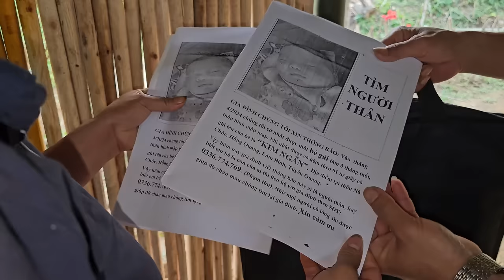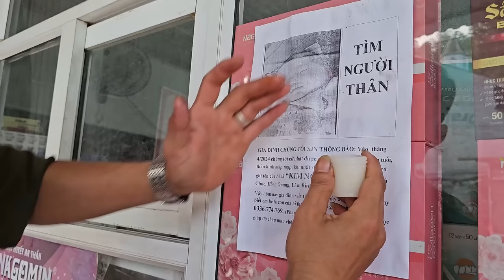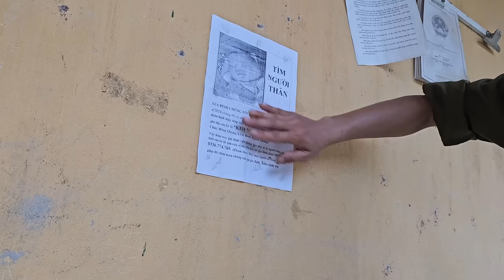She tried to find relatives to adopt the baby she was raising